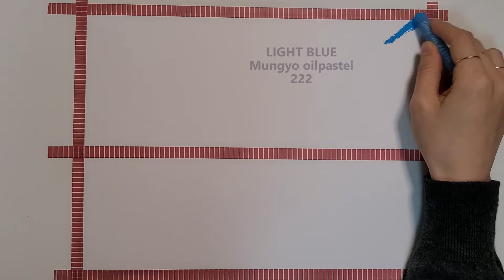How to draw the sea with Oil pastel drawing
Oil pastel drawing with JJU ART
오일파스텔 드로잉 쭈아트

안녕하세요 오랜만에 포스팅을 하네요.
오늘은 오일파스텔로 바다 그림그리기 영상을 가져왔어요.

Hi! I post a video for a tutorial how to draw the sea with oil pastel.

Materials:
Sennelier oilpastel
시넬리에 오일파스텔
Mungyo oil pastel
문교 오일파스텔

Paper bristol (22.9x 30.5 cm) 9 inx 12in  100lb